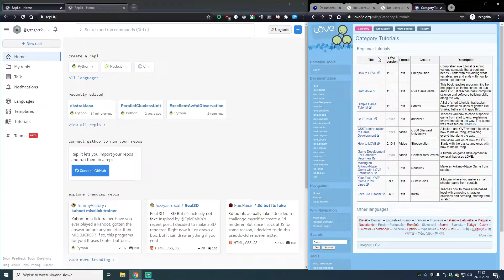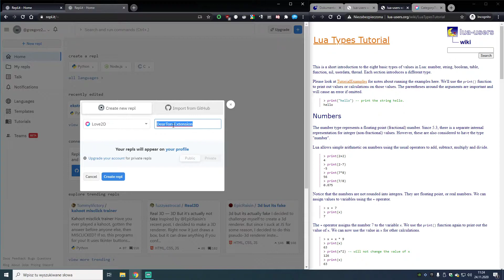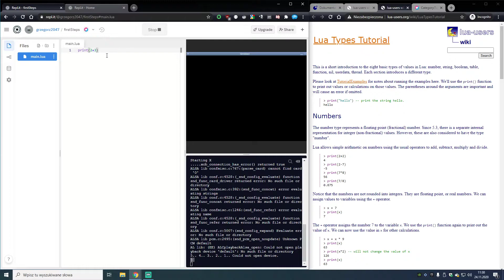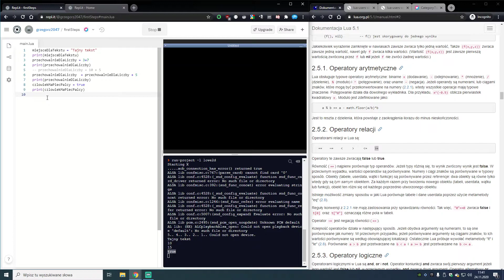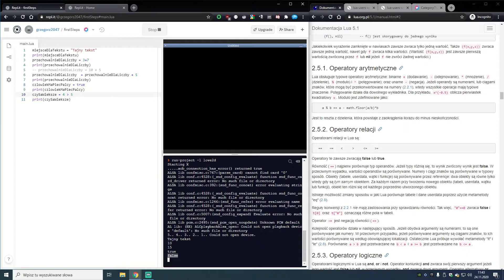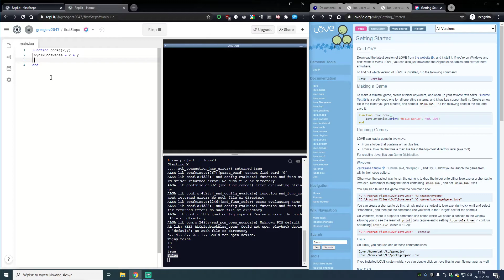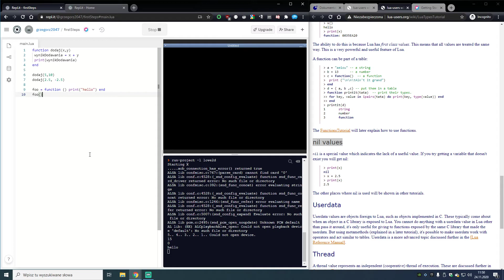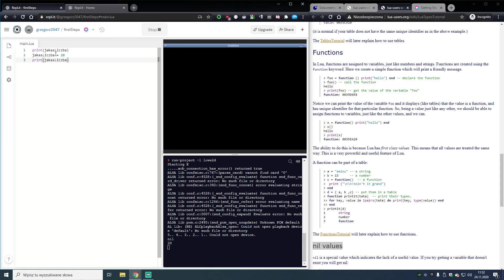Programowanie w Lua #1 - Wstęp i zmienne